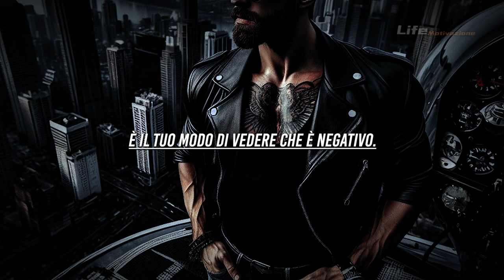Scopri come diventare un supereroe e cambiare il tuo destino (VIDEO MOTIVAZIONALE)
Vuoi diventare un supereroe e cambiare il tuo destino? Se la risposta è sì, allora questo video è per te!
In questo video motivazionale, ti mostrerò come puoi trasformare la tua vita con il potere della mente, dell’azione e della determinazione. Imparerai come superare le tue paure, sfidare i tuoi limiti e raggiungere i tuoi obiettivi.
Questo video è basato su principi scientifici e psicologici che ti aiuteranno a sviluppare una mentalità vincente e una fiducia in te stesso. Ti darò anche alcuni esempi di persone che hanno fatto di se stessi dei veri supereroi, cambiando il loro destino e quello di molti altri.

Non perdere questa opportunità di trasformare la tua vita in meglio. Guarda questo video motivazionale e scopri come diventare un supereroe e cambiare il tuo desti